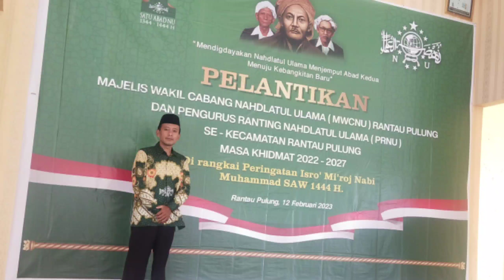pelantikan pengurus NU kecamatan rantau pulung kab kutai timur